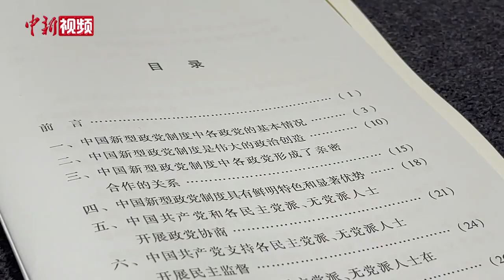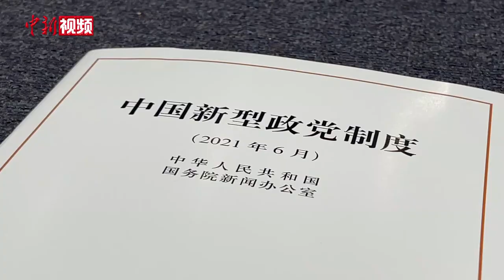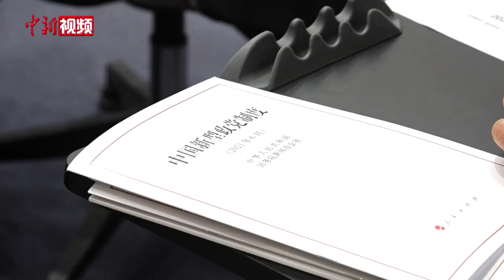《中国新型政党制度》白皮书发表 反映新时代多党合作事业新发展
在中国共产党成立100周年之际，6月25日，国务院新闻办举行新闻发布会，发表《中国新型政党制度》白皮书。这部白皮书全文约1.4万字，由前言、正文和结束语三部分组成。是在2007年国务院新闻办发表的《中国的政党制度》白皮书基础上，进一步反映新时代多党合作事业新发展、全面展现中国新型政党制度的重要文献。